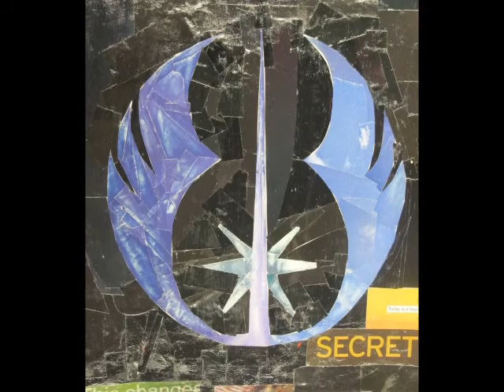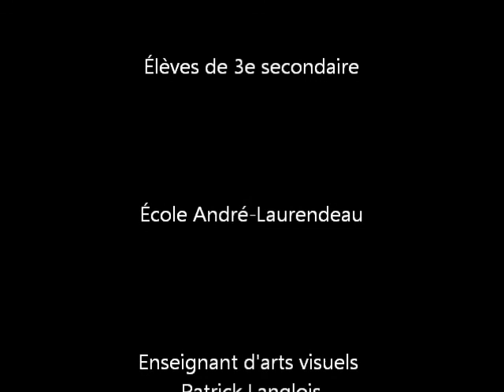Les projets du Prof: Image en mosaïque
Voici les créations de mes élèves de l'école André-Laurendeau.
Image reproduite avec des morceaux de papier pour créer l'effet de mosaïque.